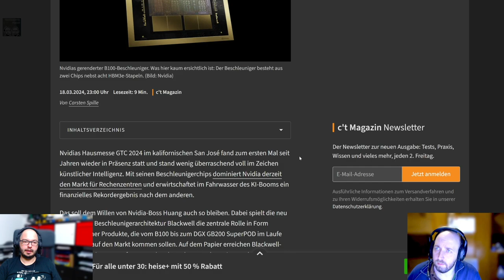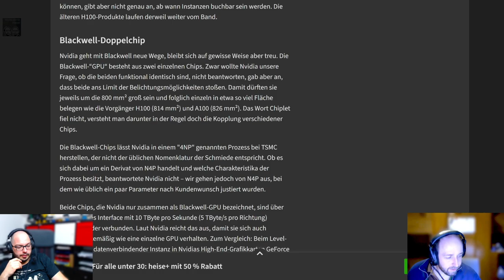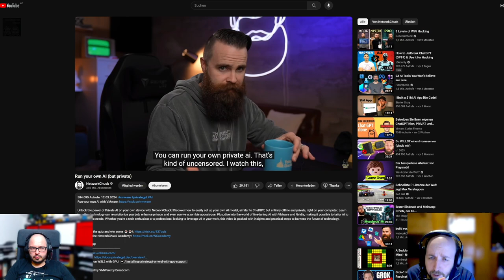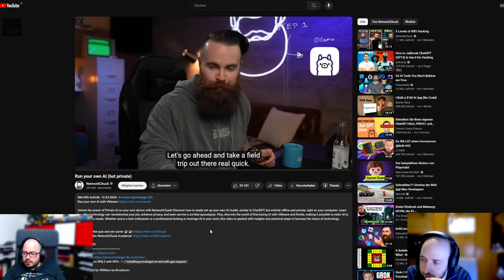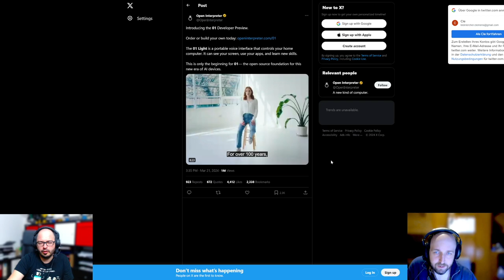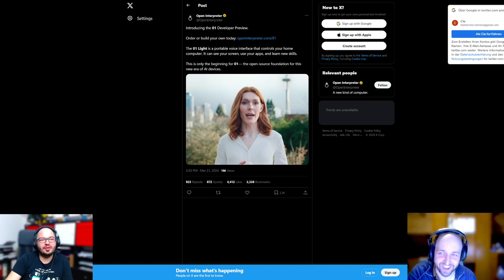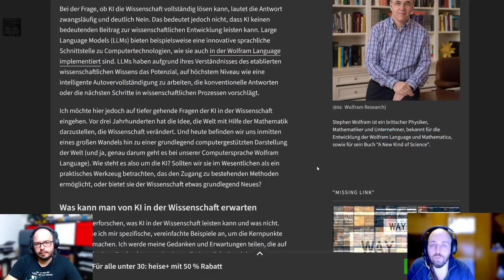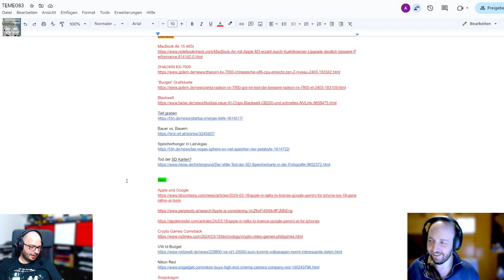Techtelmechtel Episodenausschnitt: Kreuz und Quer durch die Welt der KI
Ein Sammelsurium an Themen rund um KI und AI. Dazu wird ein tieferer Einblick in selbst gehostete Lösungen mittels Ollama und LLAMA 2 gegeben und auf das neue Tool von Open Interpreter eingegangen.